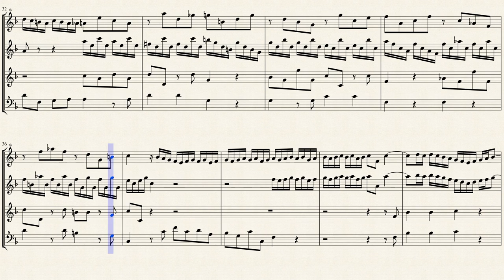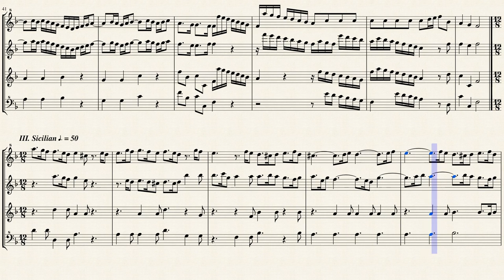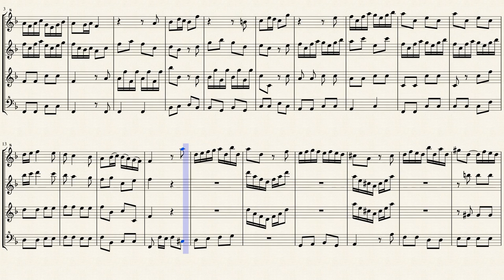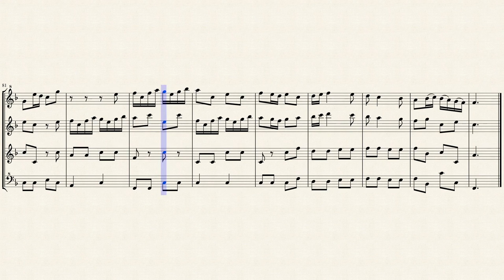Telemann, G.P._Trio Sonata in B-Dur, TWV 42:B4[S-A-T-B]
aus Essercizi Musici
Transcribed for Recorder Quartet in F major
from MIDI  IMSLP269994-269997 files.